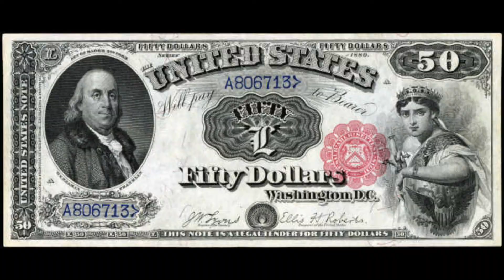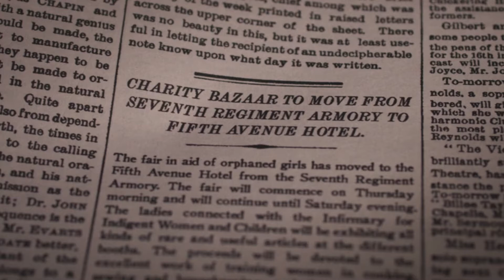The Gilded Age: Season 1, Episode 2 Recap | "Money Isn't Everything" | George Shuts It DOWN!!!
Discover what Shrek, ballrooms, watches & timepieces, and street gambling all have in common in my latest recap of HBO's "The Gilded Age."

In this recap Episode 2, "Money Isn't Everything," I'll expound on the dynamic of the staff in the Russell and Van Rhijn households. I'll also spotlight a significant piece of Black history as it relates to Peggy's character. Lastly, I'll reference some surprising changes in printed money and inflation. culminating in a shocking showdown at a charity bazaar.

Created by: Julian Fellowes

Directed by: Michael Engler

Starring: Carrie Coon, Morgan Spector, Louisa Jacobson, Denée Benton, Taissa Farmiga, Harry Richardson, Blake Ritson, Thomas Cocquerel, Simon Jones, Jack Gilpin, Cynthia Nixon, and Christine Baranski.

Synopsis: As a new New York City resident, Marian finds herself exposed to a world on the brink of the modern age. Elsewhere, George attempts to break new ground with Alderman Patrick Morris.

0:00 - Opening

0:46 - Opening Credit Sequence

1:25 - The Gregson-Willams Brothers

2:15 - Meeting the Staff

3:04 - Mrs. Bauer's Dilemma

3:33 - Peggy's Ambitions

4:35 - The Van Rhijn Staff

5:27 - Oscar's Secret

7:29 - The Russell Staff

7:55 - Planning the Charity Bazaar

8:57 - Turner's Gambit

10:09 - An Awkward Dinner w/ The Russells

11:54 - George's Gambit

12:26 - Agnes vs. Ada

14:35 - Saving Mrs. Bauer & Ada's Confession

15:21 - Showdown at the Charity Bazaar

 17:48 - George Makes It Rain

20:11 - Final Thoughts & Consensus